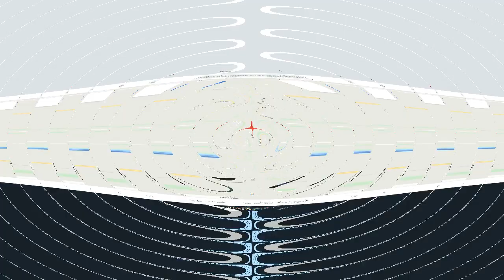UMA VOLTA EM ELISIÁRIO SP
Uma volta na bonita e tranquila Elisiário-SP.